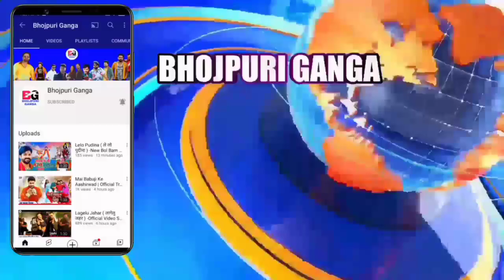मूर्खों की कमी नहीं 😂 -Negative Comment Reply | New Song | Pawan Singh | Khesari Lal